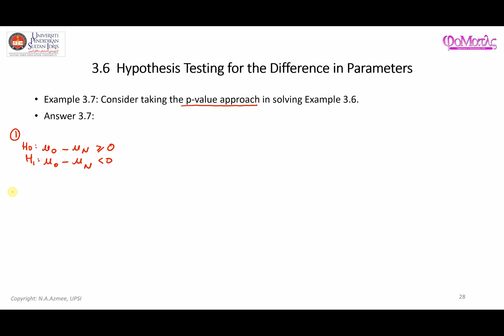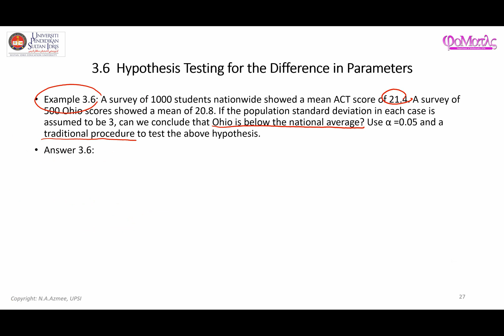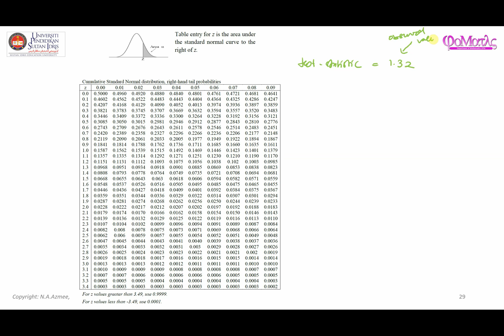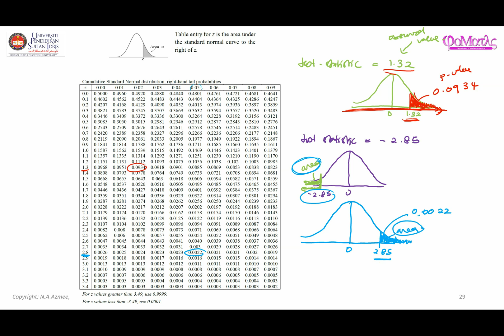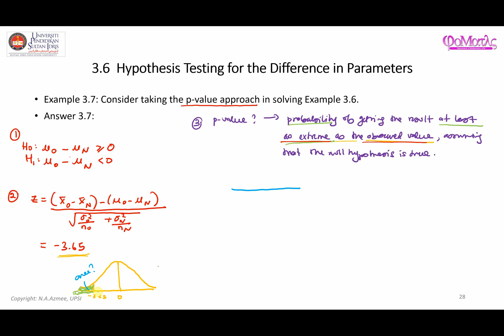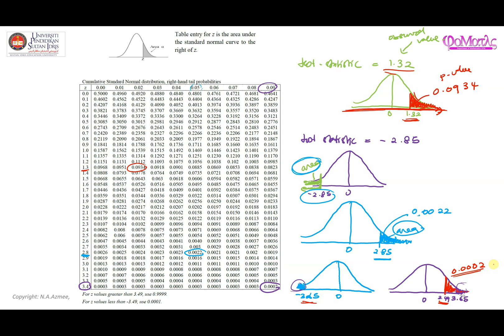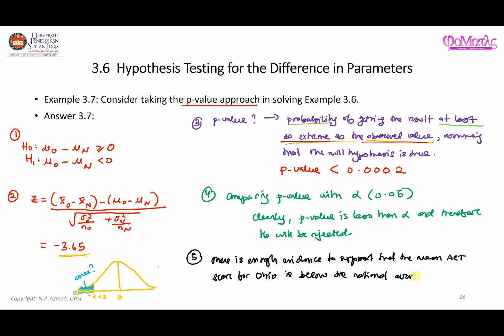Testing the Difference in Means (Case: Variances Known) Part 2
This video considers the p-value approach in testing the hypothesis of the difference in the population means when the the population variances are known.